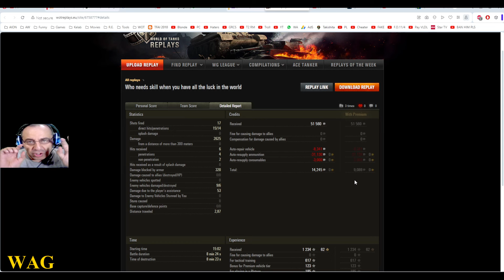UNINSTALL! (Rudjevid) (25 of 30)